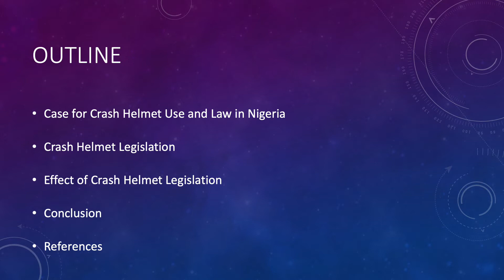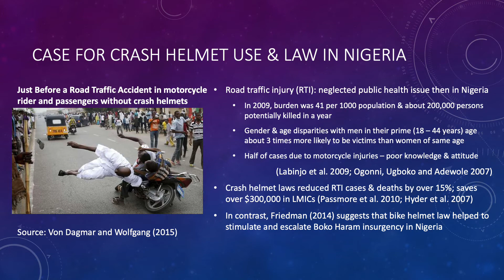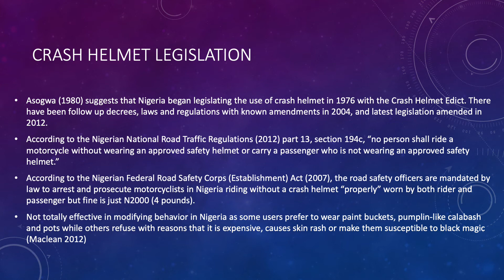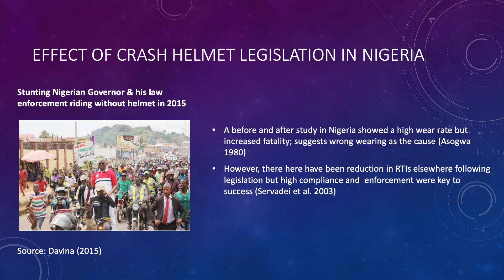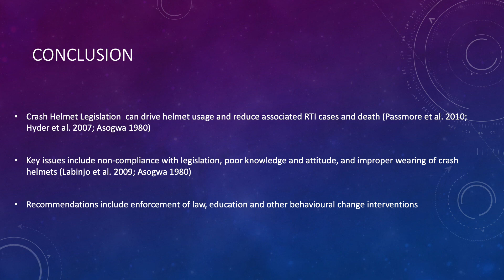Crash helmet legislation in Nigeria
A video presentation on the review of the public health policy intervention termed crash helmet legislation. The presentation started with defining public health and its components. This is delivered by Dr. Obinna Ebirim with the following content:

Case for Crash Helmet Use and Law in Nigeria

Crash Helmet Legislation

Effect of Crash Helmet Legislation

Conclusion

Reference

Get 5% of my Crypto Commission by joining Binance (one the largest Crypto company) using this